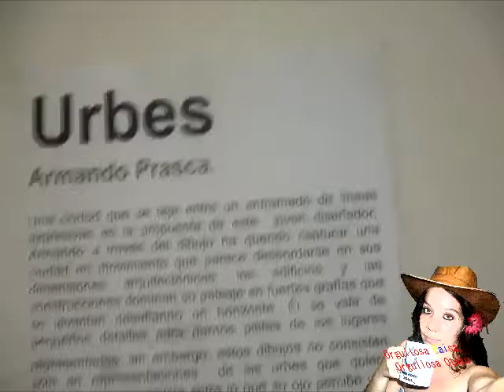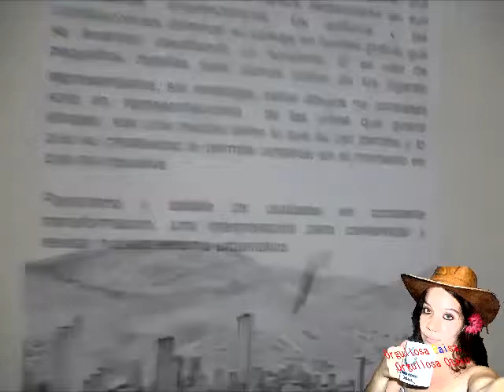Parque Biblioteca San Javier - Presbítero José Luis Arroyave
Bueno como dije este fue el primer parque biblioteca inagurado en la ciudad como parte de la transformacion el 31 de diciembre de 2006 , hablaba bajo porque obviamente es un lugar donde se debe hacer silencio.
PD: les gustan mis lentes, son los famosos circle lenses coreanos, si quieres comprarlos
su referencia es Eos dolly eye violet.